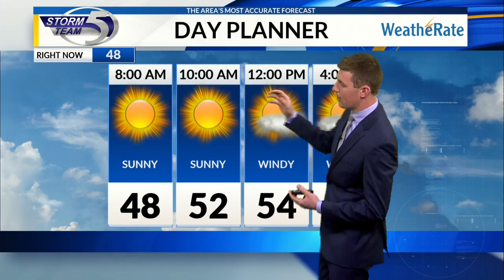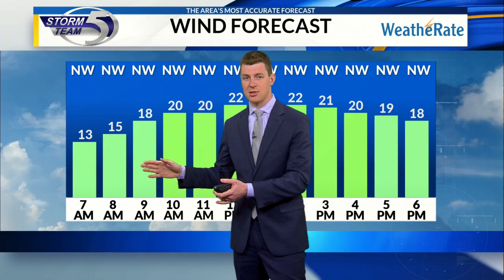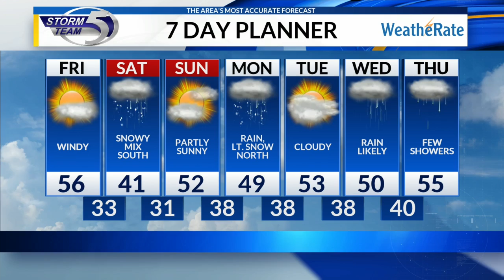Windy Friday forecast 4/26